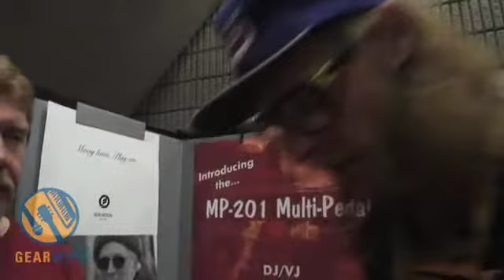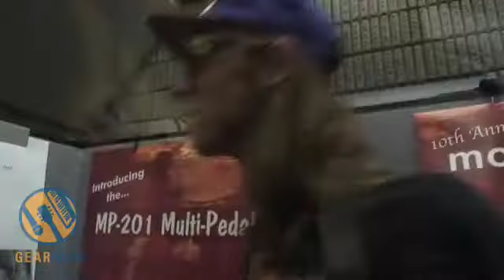Moog Guitar: Some Face Time With Inventor Paul Vo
Britton Wetherald grabs a few moments with Paul Vo and asks him about about the inspiration behind his ground breaking invention, the Moog Guitar. Paul explains about how he first fell in love with the sounds of the earliest electric guitar pioneers, why the company chose to avoid synthesis with the guitar and how that design still fits within the Moog Music philosophy. See more on Gearwire.com.